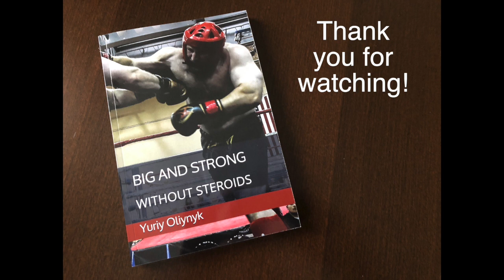ADAPTATION | Strength Training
First episode of the "Theory of Strength Training" series.

These are some of the recommended readings if you want to learn more about this subject:

“Supertraining” by Mel C. Siff and Yuri Verkhoshansky

“Science and Practice of Strength Training” by Vladimir Zatsiorsky and William J. Kraemer

“Periodization: Theory and Methodology of Training” by Tudor O. Bompa and Carlo A. Buzzichelli

“Practical Programming for Strength Training” by Mark Rippetoe and Andy Baker

“Essentials of Strength Training and Conditioning” by G. Gregory Haff and N. Travis Tripplet